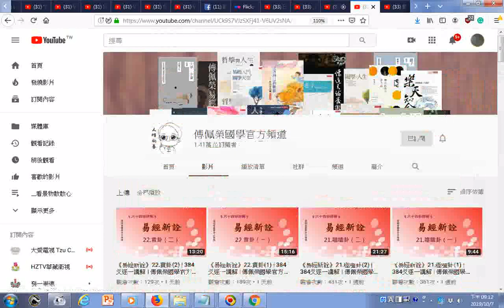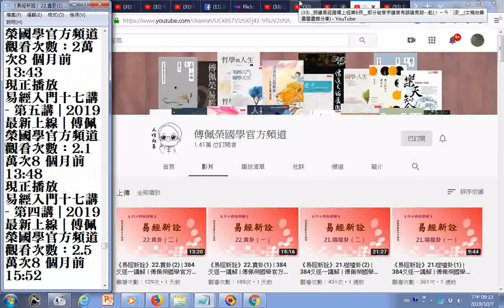瀏覽 傅佩榮國學官方頻道 YouTube htm20191007影片目錄